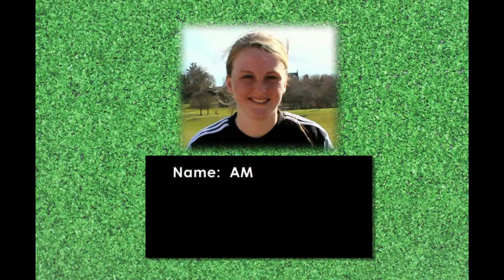TitleIXAmyStrath-SampleClips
Amy Strath-Sporting Show reel - Sample Clips